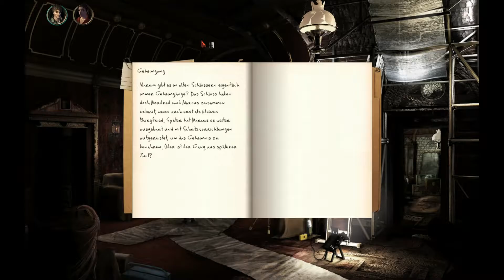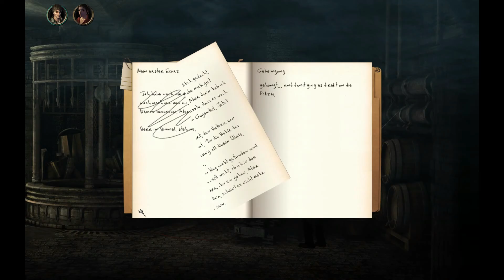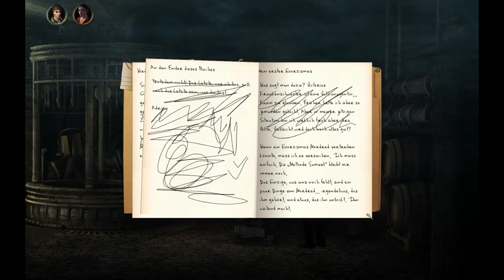Black Mirror 3 #19 [LetsPlay/German] Dunkler Keller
Weiter geht es mit dem 3. und letzten Teil der Black Mirror Reihe. Wir knüpfen direkt an den 2. Teil an und stellen fest, dass wir völlig alleine auf uns gestellt sind, oder doch nicht?
Wie wird es weiter gehn?

Begleitet uns in ein neues und düsteres Abenteuer mit der Familie "Gordon"

Ihr wollt selber Black Mirror 3?